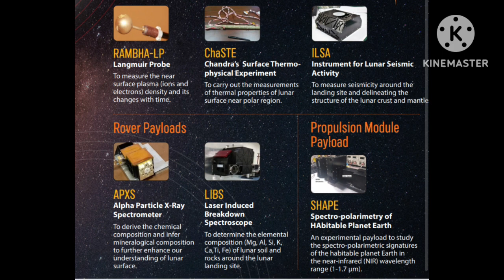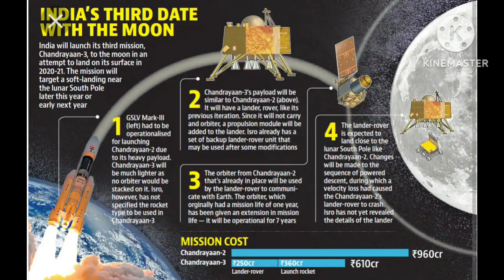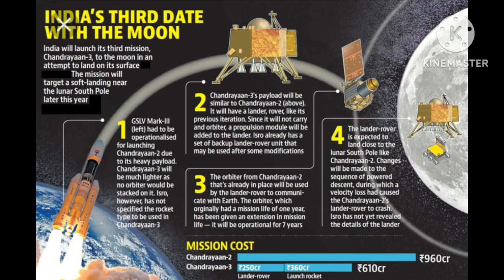! చంద్రయాన్ 3 సూపర్ సక్సెస్! చంద్రుడి రహస్యాలు! Telugu all in one Channel 9